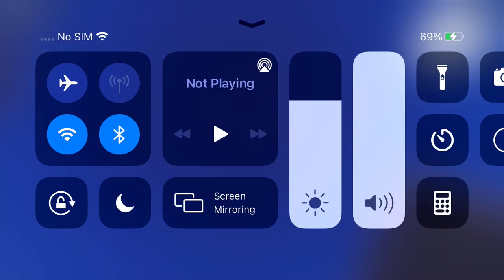Ringing biggest bell in Roblox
Game: cathedral bells

Creator: Chia1947